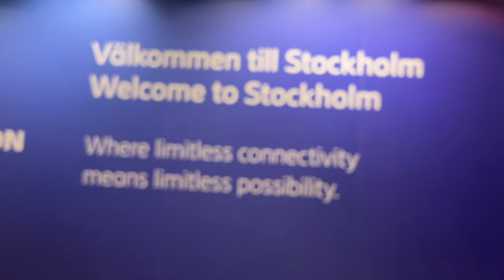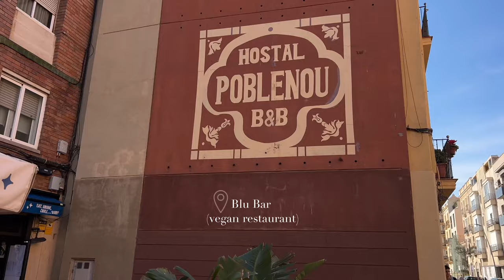week in the life of a model | traveling for work, shooting polas, family time in BCN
I wanted to share with you what a week in the life of a model, mom and wife looks like. Of course every week is different but you can get a glimpse of what it can look like.
In this video I had to go to the American Embassy to get my visa printed, travel to Sweden for work, shoot some polas for fashion week and got to spend the weekend with my family going to the beach and to the Park Guëll.

The playlist on this video is by my husband Matthieu Inglese, his new piano album ' Medira' just came out, click the link to listen to the whole album and give him some ♡
(Matthieu Inglese, Medira on bandcamp)

today's affirmation    I TRUST MY JOURNEY